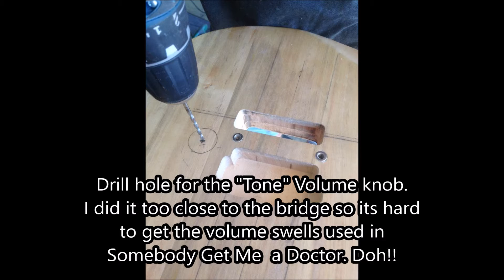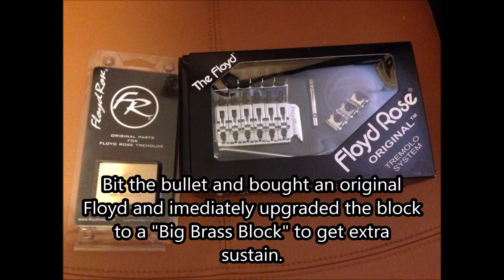DIY 5150 Kramer Build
Here is a video montage of the making of my DIY 5150 Kramer replica. The guitar that Eddie Van Halen used in the 80's. It is perhaps one of the most recognizable guitars on the planet. I put a few of my EVH covers on as background music using this very same guitar. Even threw in a quick rendition of Atomic punk at the end, which is still a work in progress. Hopefully any EVH fans will appreciate the build photos, as whilst I can't play particularly well, it certainly makes it more fun when its playing on your very own hand built instrument.

Special thanks to Pete Dunn for all the woodworking and soldering assistance. Lets face it I just did the paint job by myself.